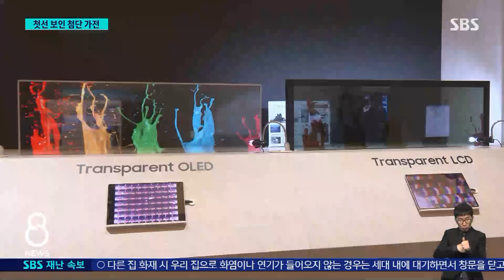"세상에 없던 디스플레이"…투명한 TV도 등장 / SBS 8뉴스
〈앵커〉

세계 최대 가전·정보기술 전시회인 CES가 우리 시간으로 모레(10일) 새벽, 미국 라스베이거스에서 개막합니다. 올해는 전 세계 기업들이 인공지능을 활용한 다양한 기술들을 선보일 예정인데요, 개막을 앞두고 우리 기업들도 AI를 탑재한 투명한 TV 같은 신기술을 선보였습니다.

소환욱 기자가 보도합니다.

〈기자〉

뒷공간이 훤히 보이는 투명한 스크린에 TV 화면이 나옵니다.

LG전자가 올해 CES에서 최초로 선보이는 무선 투명 올레드 TV입니다.

검은 TV 화면이 실내 인테리어를 해치는 것을 막고 입체감을 느낄 수 있습니다.

투명한 스크린 상태로 TV를 볼 수도 있고, 몰입감이 떨어질 경우 검은 화면 모드로도 볼 수 있습니다.

TV 전원을 끄면 투명한 유리처럼 변해 개방감을 주며 주변 공간과 조화를 이루게 했습니다.

삼성전자도 투명 마이크로 LED를 선보이며 미래 TV 경쟁의 방향을 예고했습니다.

두 회사 모두 TV 신제품에 AI 기능을 강화한 것이 특징입니다.

AI 기술이 저화질 콘텐츠를 해상도가 풀HD의 16배인 8K 화질로 바꿔주거나, 사물의 움직임을 부드럽게 보정해 영상의 왜곡도 줄여줍니다.

여러 소리 중 음성만 명료하게 전달해주기도 합니다.

[용석우/삼성전자 영상디스플레이사업부장 사장 : 삶의 질을 향상시키고 '모든 곳에 스크린, 모두를 위한 스크린'이란 사명을 달성하기 위해 (노력해왔습니다.)]

안으로만 접을 수 있었던 폴더블 스마트폰은 이제는 바깥으로도 접을 수 있게 됐습니다.

360도 접히는 스마트폰은 별도의 디스플레이 없이 접힌 채로 정보 확인이 가능해 더 얇고 가벼워집니다.

올 CES에는 150여 개국, 3천500여 개 기업이 참가해 미래를 구성할 이런 첨단 기술을 선보입니다.

[정원준/대한무역투자진흥공사 전시컨벤션실장 : 한국 기업이 역대로 가장 많은 780여 개사가 참가하고 있고, 국가관으로도 미국, 중국에 이어서 세 번째로 많은 규모를 차지하고 있습니다.]

이곳 라스베이거스는 미래 기술을 조금이라도 더 일찍 보고 싶어하는 전 세계 기업인들과 취재진, 그리고 관람객들이 몰리면서 벌써부터 열기가 고조되고 있습니다.

(영상취재 : 양두원, 영상편집 : 소지혜)